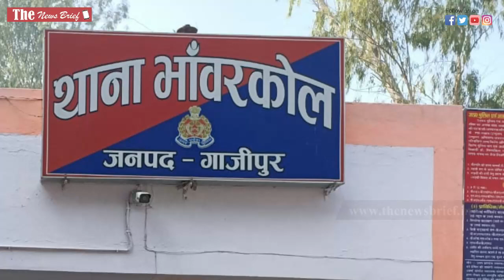गाजीपुर पुलिस को बड़ी सफलता, गैंगस्टेर ऐक्ट में तीन गिरफ्तार | Ghazipur Police